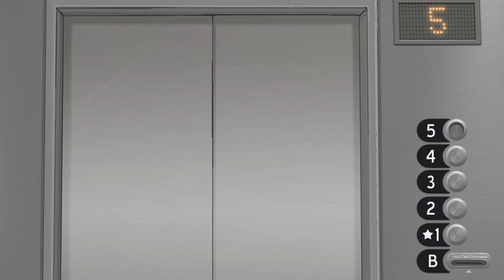let's play SALLY FACE ♦ #04 ♦ Nicht schuldig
YOLANDI zockt SALLY FACE

Über SALLY FACE
♦ Entwickler: Steve Gabry
♦ Publisher: Portable Moose
♦ Plattform: Windows
♦ Release: 14. Dez. 2016
♦ Genre: Horror, Action, Abenteuer, Indie, Point and Click, Puzzle
♦ Modus: Singleplayer